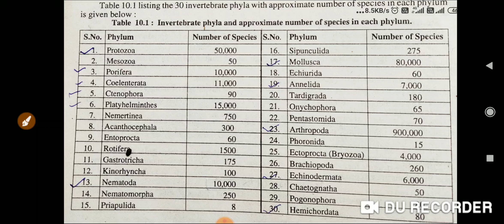Total number of invertebrates species on Earth..